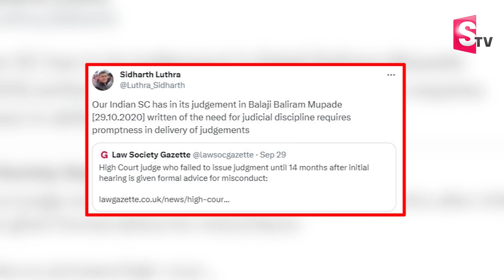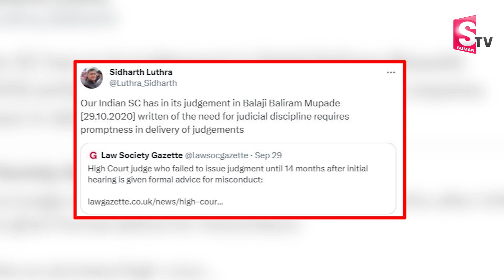Advocate Siddarth Luthra Tweet on Chandrababu Naidu Arrest | AP Politics Latest News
Watch► Advocate Siddarth Luthra Tweet on Chandrababu Naidu Arrest | AP Politics Latest News